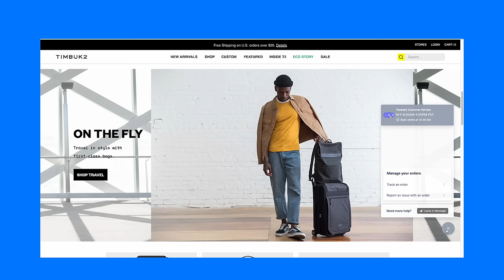Customer Story: How Timbuk2 turned their customer experience team to a profit center.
A lot of cx teams worry that automations will give their customer's a less personalized experience. The Timbuk2 team saw it as an opportunity to build meaningful relationships with their customers as well as a chance to focus their energy on building well thought out campaigns.

Try Gorgias for free and start building your own campaigns today.